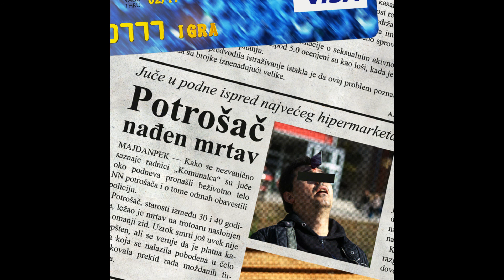777 - Igra (Meta Hipermarketa audio 2017)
Tekst:
Trese te groznica od pomisli — neće biti bolje.
Padaš, dižeš se, treseš k'o prut.
Sve je uzalud?

Osmeh puštaš u šumi
kad vatra te greje.
Igraš se slikama,
toplota obuzima,
i nisi sam — nisi sam.

Ništa društvo promeniti neće.
Krećeš se ispred nišana lažne sreće.

Postaješ meta hipermarketa.
Trudiš se da preguraš dan — slobodan.

Trese te groznica da nikad neće biti bolje.
Plaši te misao da ćeš ostati sam.